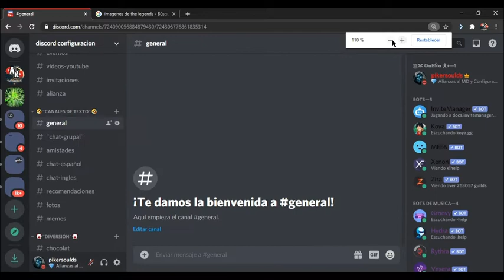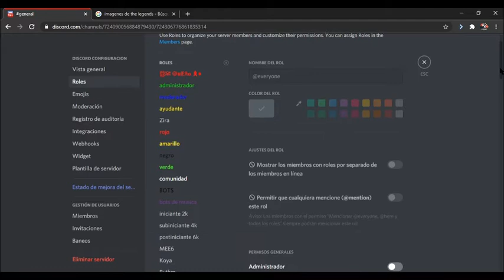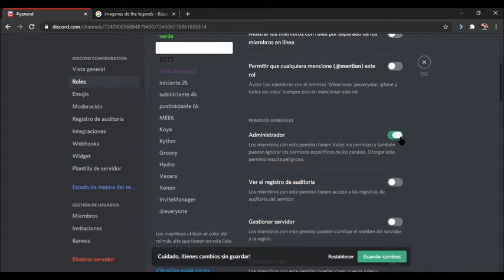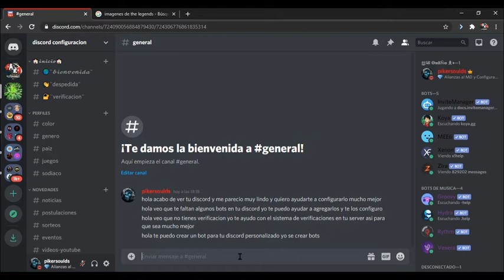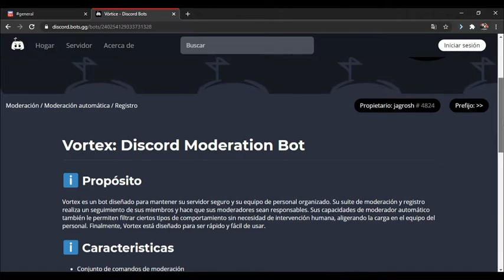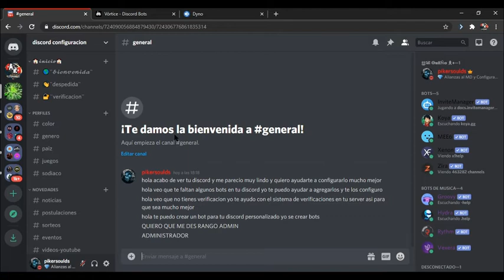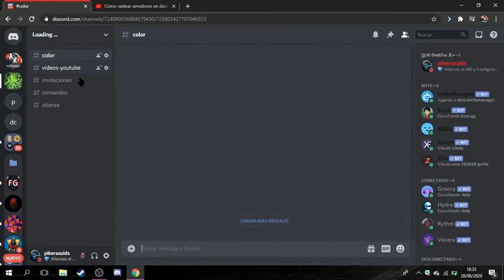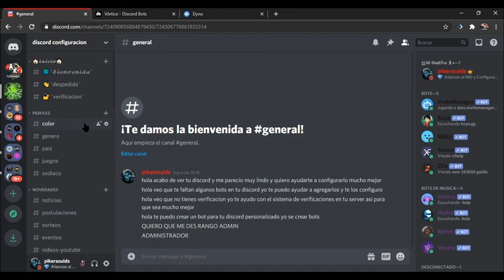QUE HACER ANTE UN RAIDO EXPLICACIÓN Y SOLUCIÓN???? que hacer en un raideo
en este video les muestro como funciona un radio como afecta el discord y como podemos afrontar el raideo como reaccionar ante un raideo y que los que dañan su discord no se salgan con la suya

no olviden subcribirte para mas videos